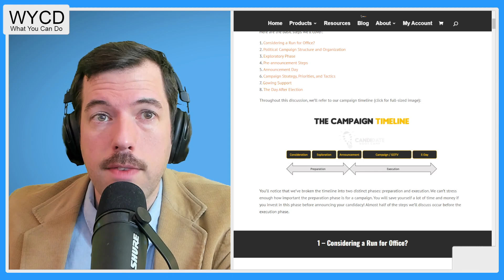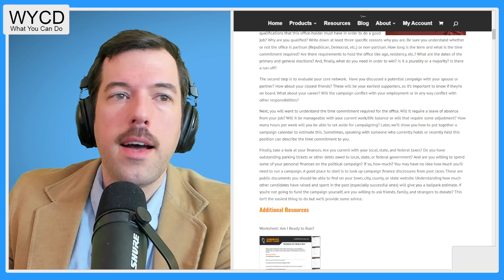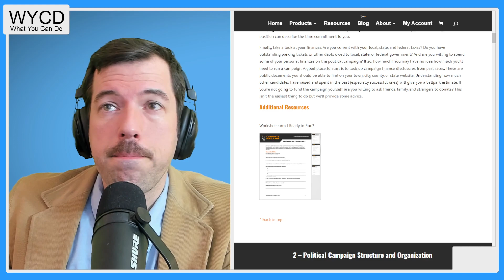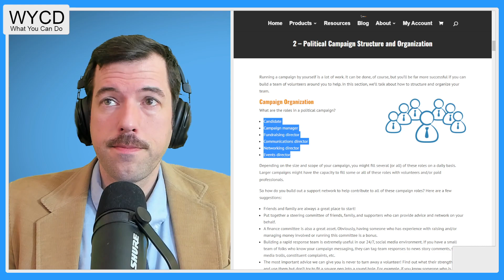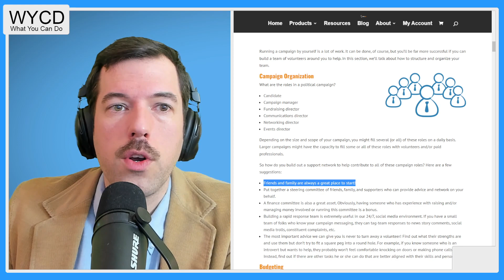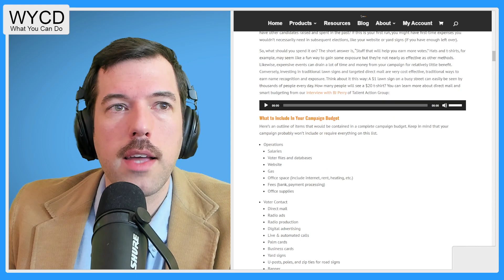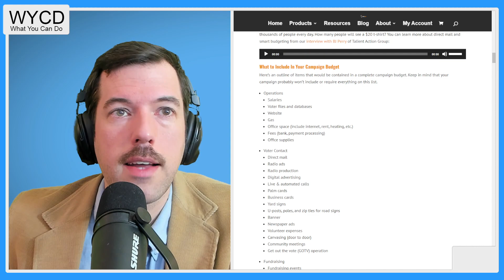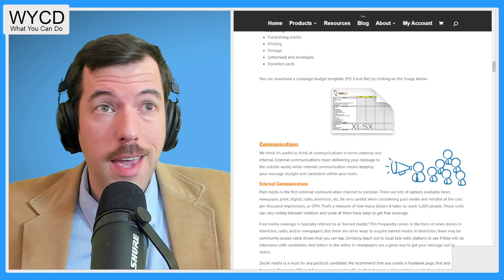Be a local kingmaker | WYCD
WYCD takes a deeper look into politics and how it affects current issues like gerrymandering, gun violence and women’s rights. Join us while yer ol' pal Jake explains What You Can Do to make change happen by explaining simple, real-life actions that you can do.

Change starts with you: This is What You Can Do!

SOURCE
Candidate Boot Camp - How to Run for Political Office in 2022

WYCD
Save the Candidate Boot Camp link!

Remember that you can run for office, but you can also be the kingmaker. If you want to be involved but don't want to be the politican, consider starting a team to get a friend elected and putting yourself in one of the position discussed.

Tune in at 9PM ET for the live show!